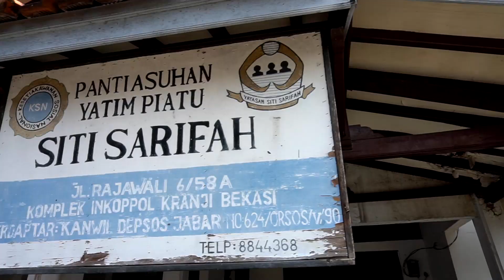Orphanage Update 1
We managed to raise over $5000 from the Lost Code Launch. We've started work on fixing the roof of the orphanage now